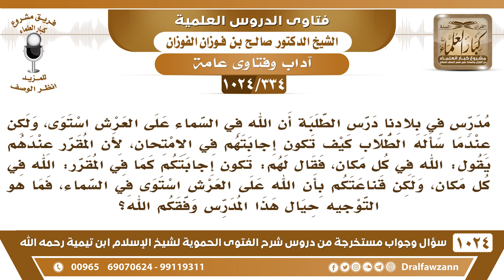[334 -1024] في مقرر الدراسة كتب: إن الله في كل مكان، فكيف يجيب الطلاب في الامتحان على هذا السؤال؟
-[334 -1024] السؤال: مدرس في بلادنا درس الطلبة أن الله في السماء على العرش استوى، ولكن عندما سأله الطلاب كيف تكون إجابتهم في الامتحان، لأن المقرر عندهم يقول: الله في كل مكان، فقال لهم: تكون إجابتكم كما في المقرر الله في كل مكان، ولكن قناعتكم بأن الله على العرش استوى في السماء، فما هو التوجيه حيال هذا المدرس وفقكم الله؟
الجواب: توجيهنا أن يكتبوا ما في المقرر، يقولون قال المقرر كذا، وهذا خطأ وضلال والصواب كذا وكذا، يقولون هذا في ورقة الامتحان، يذكرون ما في الكتاب بنصه ويقولون الصواب والحق هو كذا وكذا.
للاشتراك في قناة الشيخ صالح الفوزان
سؤال وجواب من شرح الفتوى الحموية ( 1024 ) مقطع

للاستفسار والإقتراحات والدعم
رئيس الفريق
لمشروع كبار العلماء